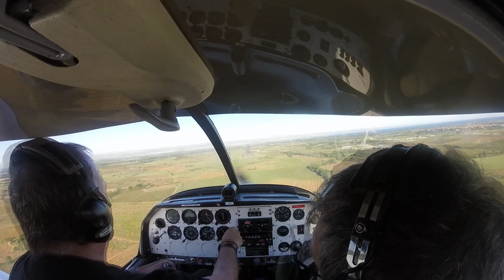Flying around Montpellier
An evening flight along the Mediterranean coast, past la Grande Motte, le Grau du Roi and Aigue-Mortes, then around the north of Montpellier back to Beziers airport.